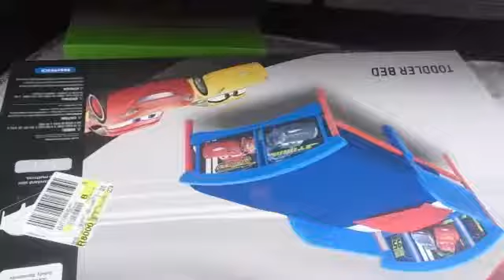Our weekend I can't believe we got a new car